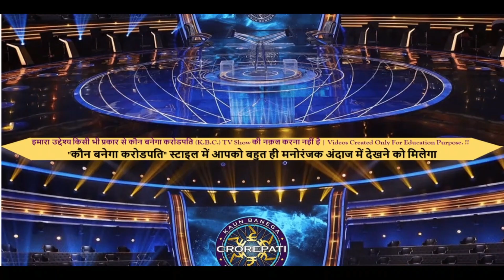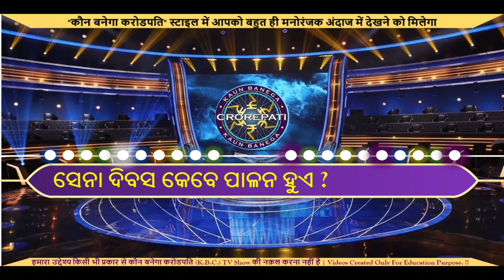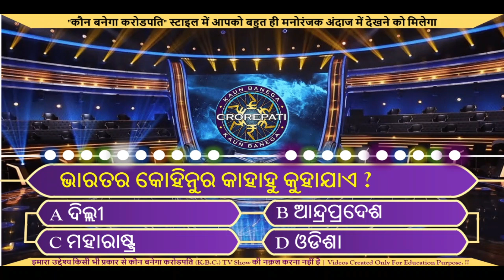Odia Gk Part - 125 || Odia Quiz || GK Question and Answer || KBC Odia GK